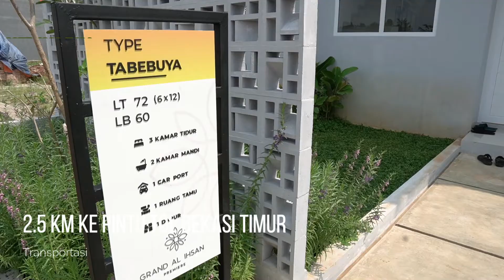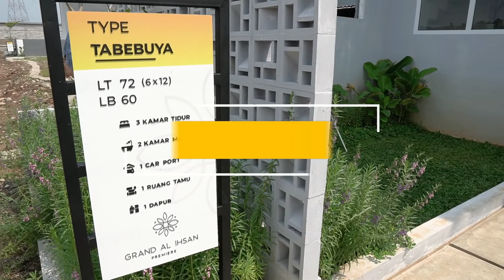0857-1928-7481 Grand al ihsan premiere, Perumahan Islami Bekasi Timur dekat Bebas Banjir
Grand al ihsan premiere, Perumahan Islami Bekasi Timur dekat Bebas Banjir

🏡 GRAND AL IHSAN PREMIERE 🏡
Perumahan Islami Terbesar di Kota Bekasi

Fasilitas Islami :
🕌 Masjid Jami' Al Ihsan
🏫 Rumah Tahfizh
🏥 Klinik Kesehatan Islami

✔️ Lokasi perumahan tepat di pinggir jalan raya utama
✔️ Alhamdulillah, Terbukti Tidak Banjir
✔️ 2.5 KM ke Pintu Tol Bekasi Timur
✔️ Fasilitas Perumahan Lengkap
✔️ Dekat dengan Pusat Pendidikan Islami

Segera daftarkan diri Anda dan Keluarga untuk survey ke Lokasi Kami

rumah syariah bekasi,
perumahan syariah bekasi,
perumahan syariah di bekasi,
kpr syariah bekasi,
perumahan syariah bekasi utara,
perumahan koperumnas bekasi,
alif premiere jatibening,
perumahan syariah di babelan bekasi,
perumahan subsidi syariah bekasi,
perumahan islami di bekasi,
perumahan raudhatul jannah bekasi,
rumah subsidi syariah bekasi,
rumah syariah di bekasi,
kpr subsidi syariah bekasi,
perumahan syariah bekasi timur,
rumah syariah bekasi timur,
perumahan syariah murah di bekasi,
kredit rumah syariah bekasi,
perumahan syariah di bekasi timur
jatimulya residence bekasi
rumah kpr syariah bekasi
perumahan syariah bekasi 2021
rumah syariah cicilan 1 juta bekasi
perumahan tanpa riba di bekasi
kredit rumah tanpa bank di bekasi
ahzavi residence pondok gede
perumahan gmv bekasi
perumahan syariah setu bekasi
perumahan syariah di setu bekasi
rumah syariah jatiasih
perumahan syariah tanpa dp di bekasi
perumahan syariah bekasi barat
perumahan islami bekasi
developer syariah bekasi
jual rumah syariah bekasi
properti syariah bekasi
perumahan koperumnas bekasi residence
perumahan azzura bekasi
rumah syariah bekasi 2020
cicilan rumah syariah bekasi
perumahan syariah di bekasi utara
rumah syariah ready stock bekasi
perumahan kpr syariah di bekasi
perumahan sunnah di bekasi
kpr syariah di bekasi
perumahan syariah jatiasih
rumah syariah bekasi tanpa dp
cassaluna al hamra bekasi jawa barat
rumah syariah murah bekasi
rumah syariah bekasi utara
perumahan syariah babelan bekasi
daftar perumahan syariah di bekasi
perumahan syariah di bekasi barat
rumah tanpa riba di bekasi
perumahan syariah di kota bekasi
rumah murah syariah bekasi
green madani village bekasi
perumahan syariah di jatiasih
rumah syariah bekasi barat
perumahan syariah bekasi 2020
perumahan syariah kota bekasi
kredit rumah tanpa riba di bekasi
rumah syariah murah di bekasi
rumah syariah kota bekasi
perumahan muslim bekasi
perumahan syariah murah bekasi
perumahan syariah di bekasi ready stock
perumahan syariah bekasi kota
rumah syariah bekasi kota
kpr syariah bekasi 2020
perumahan alifia residence 2 jatiasih
perumahan muslim di bekasi
perumahan sabrina azzura 2 bekasi
rumah syariah jatiasih bekasi
alifia residence 2 jatiasih
kredit rumah syariah di bekasi
perumahan sunnah bekasi
rumah syariah jatiwarna
perumahan syariah koperumnas bekasi residence
alifia residence 1 jatiasih
hunian syariah bekasi
rumah syariah di babelan bekasi
harga rumah syariah di bekasi
nucifera residence jatiasih
perumahan hasanah city bekasi
perumahan syariah di bekasi kota